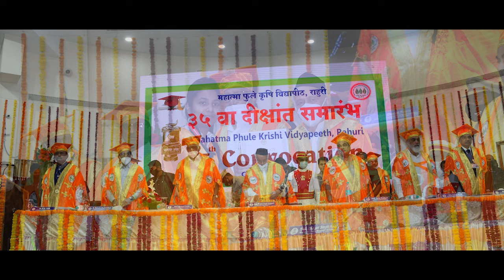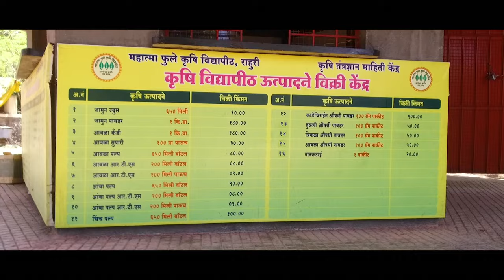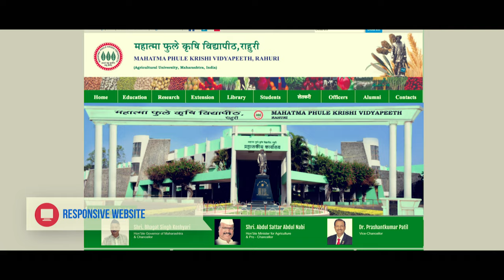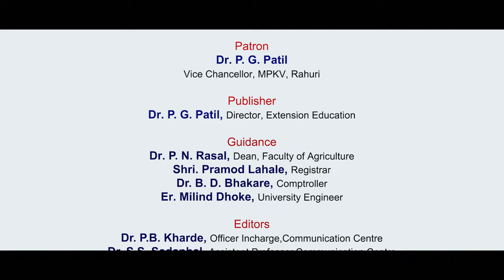MPKV short Documentary 2022 23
MPKV Documentary